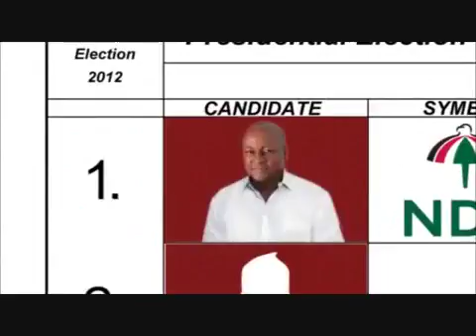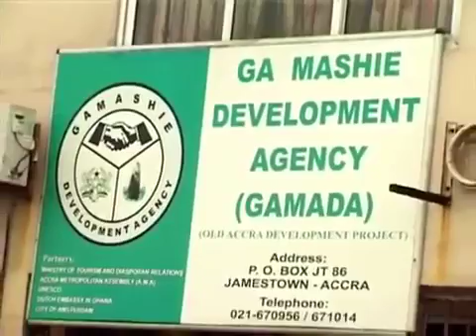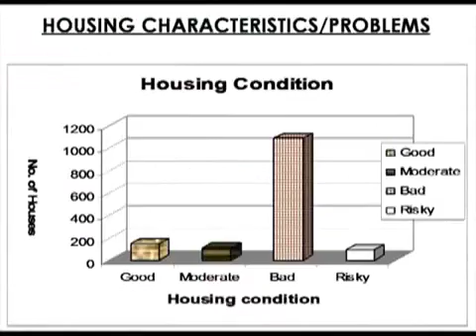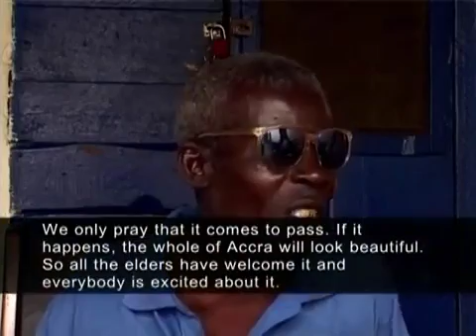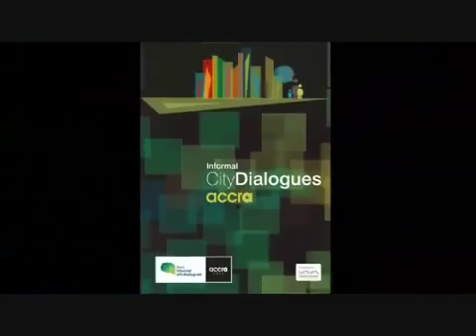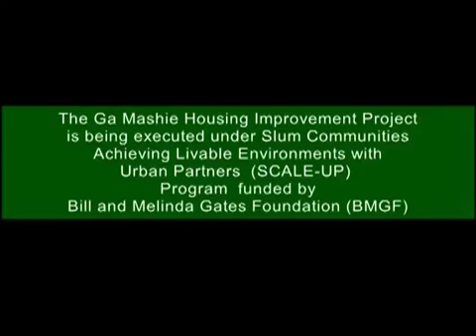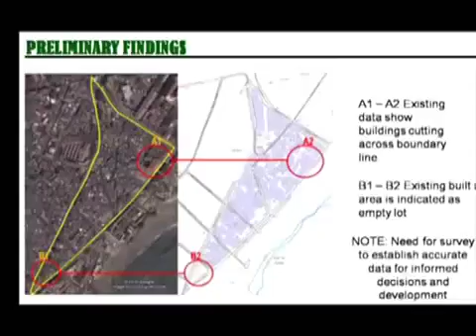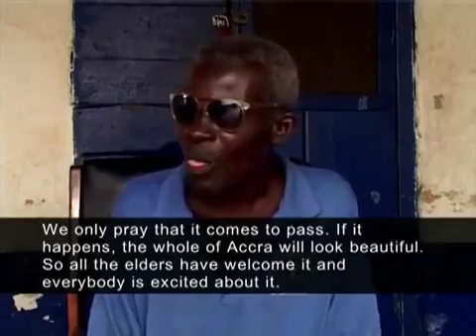Popular Videos - Ga language & Accra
The GaDangmes are the indigenous people of the Greater Accra Region. The GaDangme people live in the whole of Accra, Ghana, where their once-dominant .